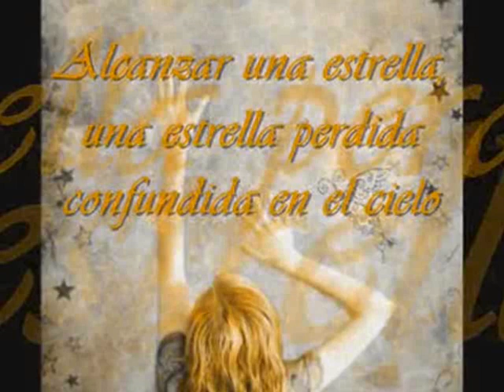si tu no estas aqui rosana